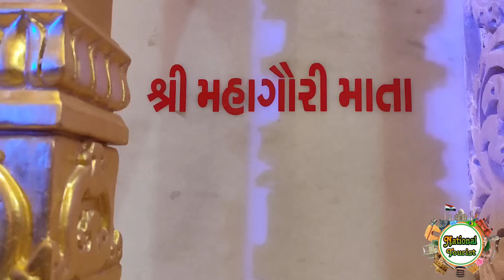રૂપાલની પલ્લી નો ઇતિહાસ જાણો| Rupal ni palli 202432 કરોડ નો ઘી નો અભિષેક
નમસ્કાર મારા વાલા મિત્રોના દિવસે ગુજરાતના પાટનગર એટલે કે ગાંધીનગરમાં આવેલું રૂપાલ ગામમાં વરધારી માતાનું રૂપાલની પલ્લી કાઢવામાં આવે છે, એ સમયે પલ્લીનું અભિષેક ઘી દ્વારા કરવામાં આવે છે રૂપાલ ગામમાં ઘીની નદીઓ વહે છે,

જો તમને વિડીયો ગમે તે વિડીયો લાઈક કરજો ચેનલને સબ્સ્ક્રાઇબ કરજો માતા સૌની મનોકામના પૂર્ણ કરે

ઘી નો અભિષેક રૂપાલ ગામ
રૂપાલ ગામ ગાંધીનગર
rupal palli news
ગુજરાત ના મેળા
વરદાયિની માતા નું મંદિર રૂપાલ
rupal palli 2023
પલ્લી મેળો 2024
rupal palli live 2024
વરદાયિની માતા નું મંદિર
offering ghee at rupal palli 2024
rupal palli news 2024
rupal gandhinagar
રૂપાલ પલ્લી
vardayini mata mandir rupal gam 2023

વિશ્વાસ અને અવિશ્વાસ
faith and unbelief
faith and superstition
શ્રધ્ધા અને અંધશ્રધ્ધા 2024
radheshyam
shree vardayini mataji river of ghee
લોક જાગૃતિ અભિયાન 2024
રૂપાલ વરદાયિની માતાની પલ્લી 2023
રૂપાલની પલ્લીનો મેળો 2023
સોનાની પલ્લી 2024
રાધેશ્યામ
રૂપાલના શ્રી વરદાયિની માતા 2024
ઘી ની નદી
માં વરદાયિની માતા
rupal palli 2024 video
palli rupal gandhinagar
rupal mandir
rupal mandir gandhinagar
vardayini mata rupal live
rupal palli medo
rupal vardayini mata no hitihas
rupal vardayini temple
rupal vardayini mata
rupal vardayini mata ni palli
rupal vardayini mata nu mandir
ભવનાથ તળેટી
rupal village
rupal palli mello
rupal ni palli 2023
rupal palli 2023
rupal palli gandhinagar 2023
rupal palli 2024 live
all about rupal palli 2024
જુનાગઢ2024
jay vardayini
roopal palli
palli making
varadayini maa
rupal ghee
શેરનાથબાપુ
isro
gaganyan
cyclone
cyclone tej
navratri makeup look
israel hamas conflict
israel palestine conflict live
cricket match today
tv9gujaratilive
cricket world cup
pm modi
bjp
bhavnagar
junagad
rajkot
bharuch
jamnagar
ahmedabad
porbandar news
gujarat samachar
ગુજરાતી સમાચાર
આજના સમાચાર
આજના તાજા સમાચાર
weather forecast
gujarat weather
gujarati samachar
ambalal patel
gujarat news
gujarati news live
10m view's
telangana ganesh nimarjanam
ganesh vlogs hyderabad
2023 ganesh nimarjanam videos
mumbai maharashtra ganesh nimajjanam videos
mumbai ganesh nimajjanam
vlogs
vloger
nimajjanam videos telugu
dhoolpet ganesh nimajjanam
tech news
prasad tech in telugu video's
love prank videos
prank videos
trending videos
01 vlogs
karimnagar ganesh nimajjanam
hyderabad ganesh nimajjanam
2023 ganesh nimajjanam
ganesh nimajjanam videos
vardaini maa
mata no garbo
matanogarbo
garbo
rupalgam
rupalnipalli
સનાતન ધર્મ સભા
સંતો
ચર્ચા વિચારણા
ગુરુ ગોરક્ષનાથ આશ્રમ
મહંત શ્રી દિલીપદાસજી મહારાજ
જય વરદાયિની માતાજી

આવી રીતે આવ છે

એક ડેમો વિડિયો
shree vardayini mata rupal
rupal vardayini mata mandir
rupal palli shorts
vardayini
vardayini mata
vardayini mata video
noam na divas ni palli
rupal live
shorts
viral

har har mahadev har | shravan special | mahadev song 2023 | shivji new song
gujarati latest song
saraswati studio
new song
studio saraswati
mayur vlogs
hariswarupswamikatha
gujarati garba
live rupal palli 2023
navratri
rupal palli 2023
gujarati
devotional
gujaratichannel
ram
shreeeram
mahadev
krishna
mathura
vrundavan
jigadada
radheradhe
madanmohanjimaharaj
radharamandev
narnarayandev
lakshminarayandev
harikrushna
maharaj
gopinathji
kartavya live
tv channel
kartavya tv channel
kartavya tv live

ganesh immersion 2023 hyderabad
hyderabad ganesh nimajjanam 2023
ganesh nimajjanam in hyderabad
ganesh visarjan 2023 hyderabad
ganesh chaturthi 2023
vinayaka nimajjanam 2023
ganesh nimajjanam in tank bund
ganesh nimajjanam 2023 tank bund
ganesh immersion 2023
ganesh nimajjanam 2023
ganesh shobha yatra in hyderabad
ganesh shobha yatra 2023
navratri festival
રૂપાલ ગામ પલ્લીનો મેળો
goddess vardayini
ગાંધીનગર ગુજરાત
rath yatra
khijada tree
akand jyoth
પલ્લી નો મેળો રૂપાલ
pure ghee
devotees
gt ashok new video
blessings
prayers
festive season
gujarat tourism.
રૂપાલ ગામની પલ્લી 2023 | પલ્લી મેળો | rupal palli live 2023 | વરદાયિની માતાનું મંદિર | રૂપાલ પલ્લી

રૂપાલ ગામની પલ્લી 2023
rupal palli live 2023
પલ્લી મેળો 2023

rupal ni palli
rupal palli ghee abhishek